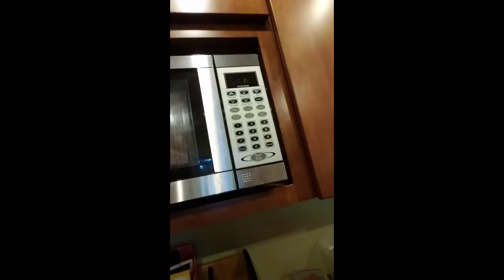Trying out a tasty chicken burrito with Fred The Dog